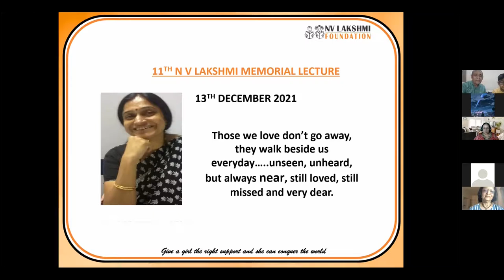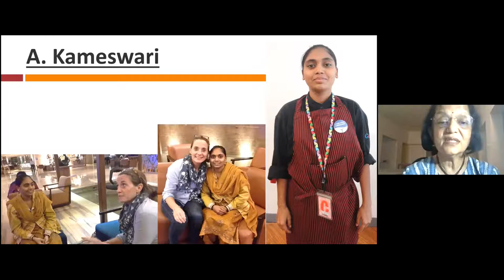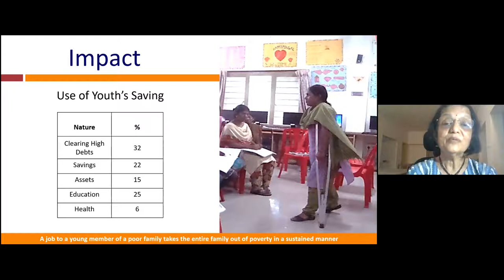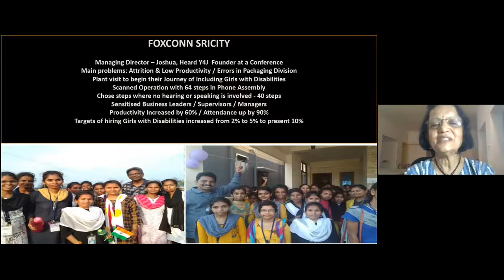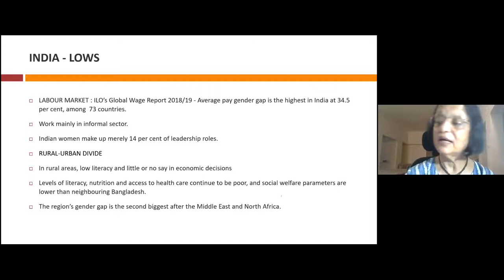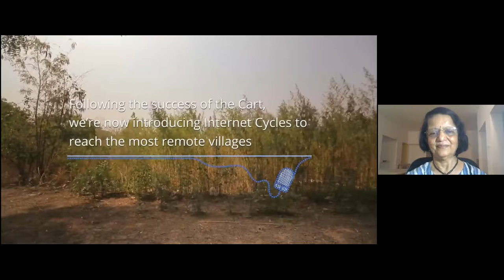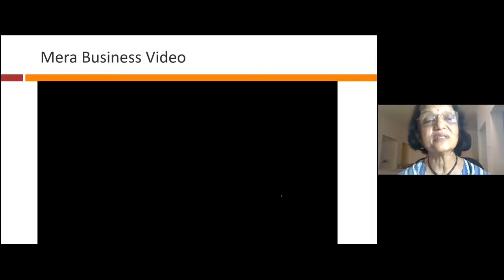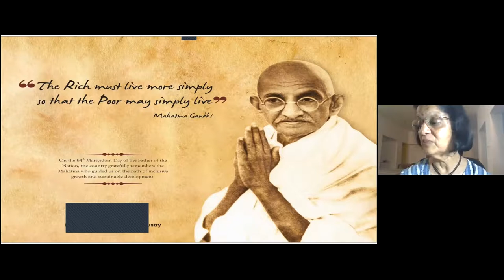Meera Shenoy, Youth4Jobs | Empowering Women Digitally | NV Lakshmi Foundation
NV Lakshmi Foundation in association with Rotaract club of St Peter's Engineering College invited Meera Shenoy (Founder, Youth4jobs, Senior Advisor UNDP) for their 11th NV Lakshmi Memorial lecture on Empowering Women Digitally.